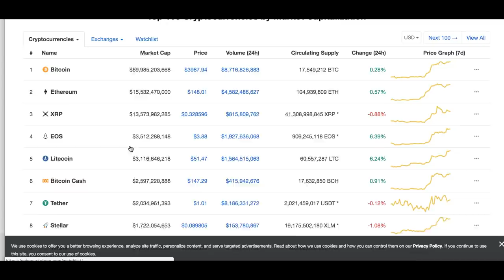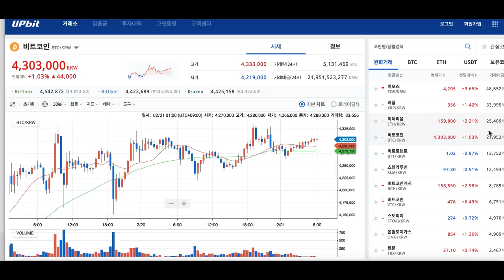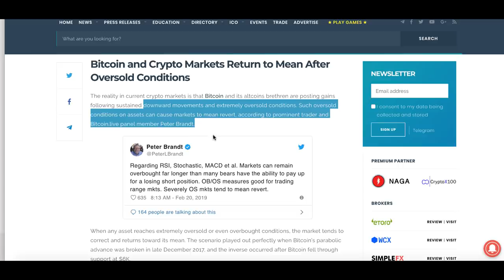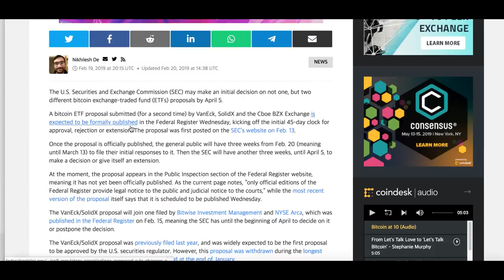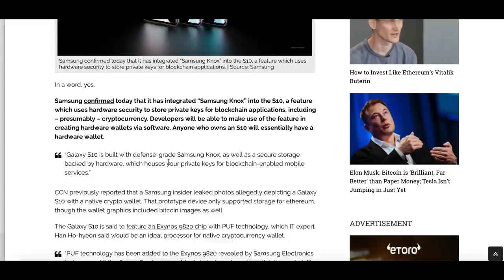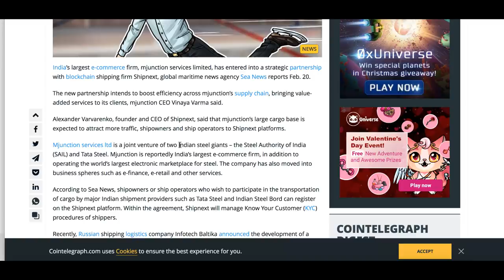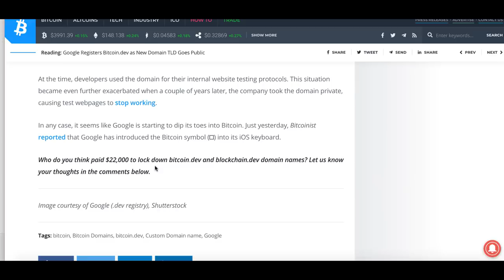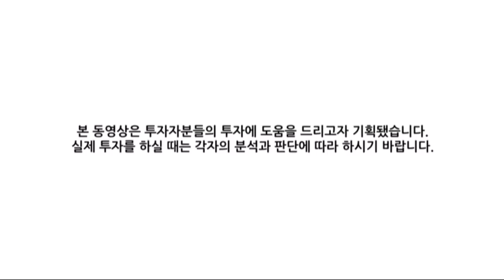[굿모닝 비트코인] 숨고르기 나선 암호화폐 시장, 갤럭시 S10 암호화폐 지갑 탑재 '게임 체인저' 될까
비트코인과 이더리움, 리플은 숨고르기에 나섰습니다.
이오스와 라이트코인, 바이낸스코인은 오늘도 급등세를 이어갑니다.

삼성의 갤럭시 S10과 JPM 코인이 시장의 게임 체인저가 될 수 있을 것이란 의견과 함께, 시장의 기술적 지표도 알아봤습니다.

자세한 소식 영상으로 함께 하시죠!